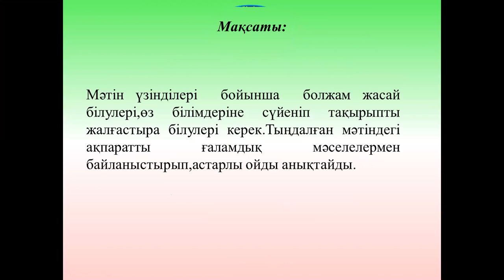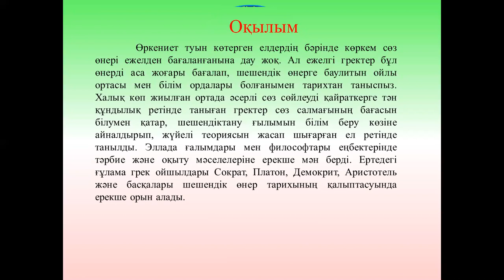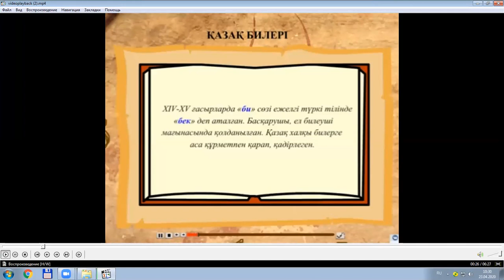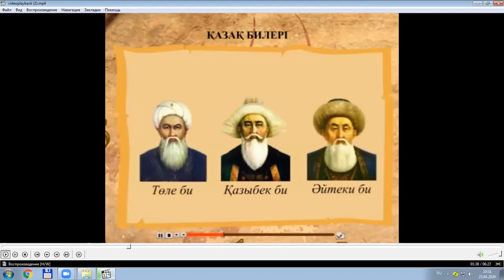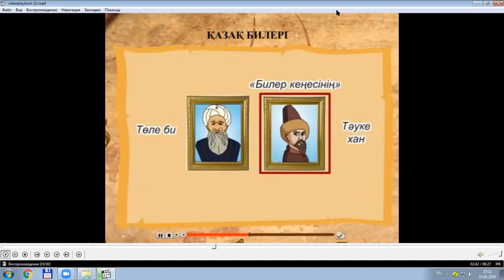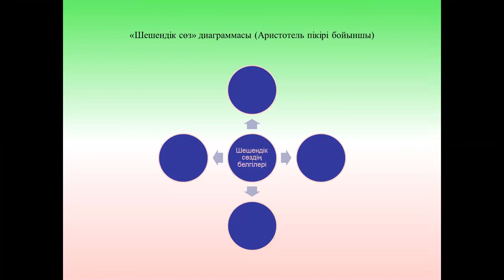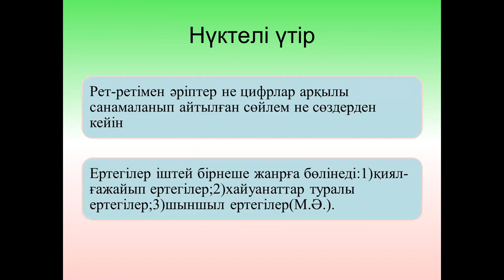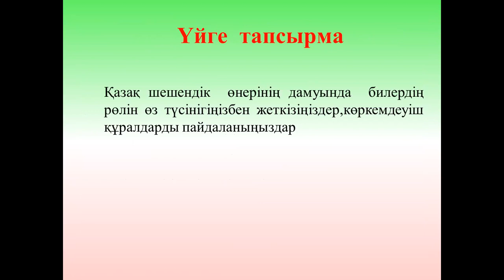қазақ тілі 7 сабақ